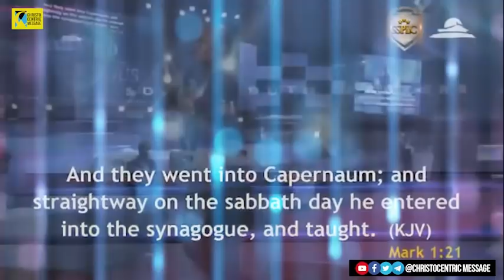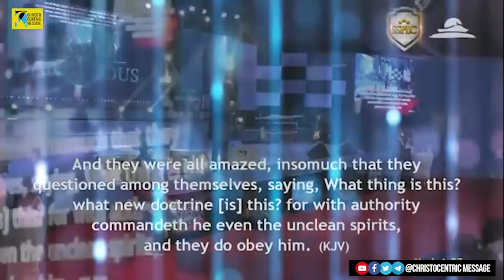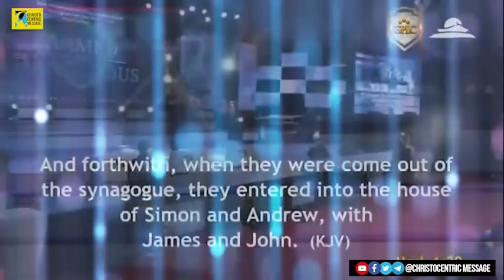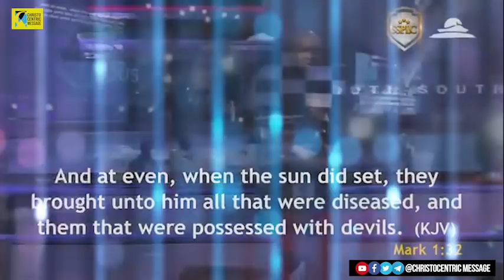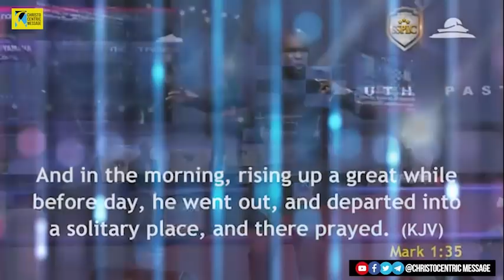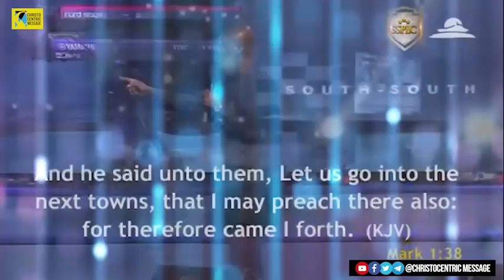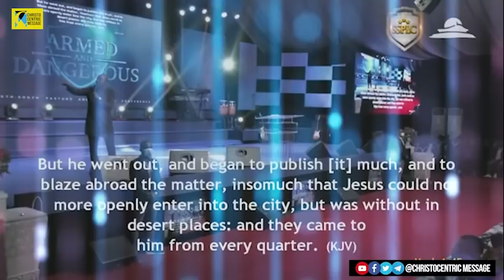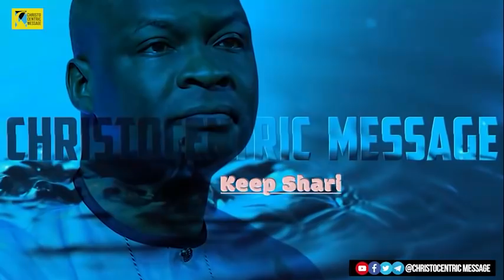[BASICS] FOUR KEYS TO CONSISTENT CHURCH GROWTH - Apostle Joshua Selman 2022